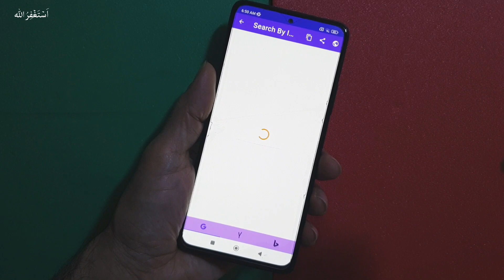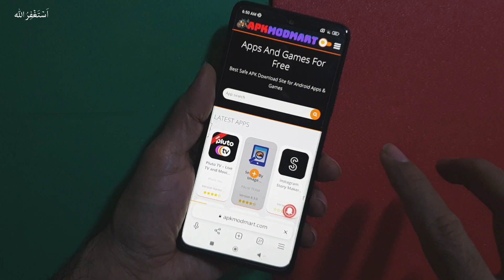How to check photo real or fake | Photo real or fake kaise dekhe | photo information app in 2024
__/LINKS\_